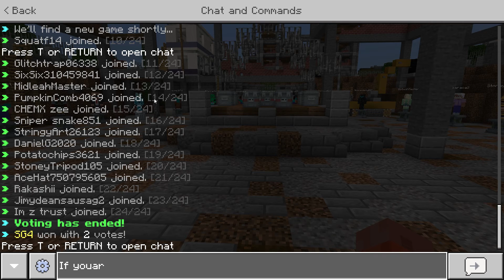Minecraft: Hunger Games - My EYES??? Also cool water battle!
For some reason my eyes have just been shutting while I am playing Hungry Games, and I am not sure how I am supposed to win if I can't keep my eyes open?
Hope you all enjoy the episode!